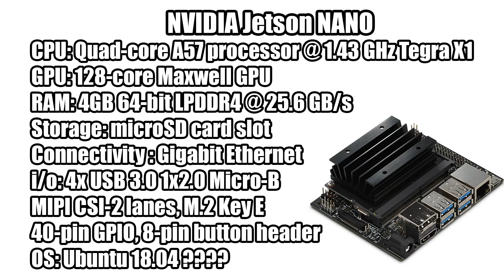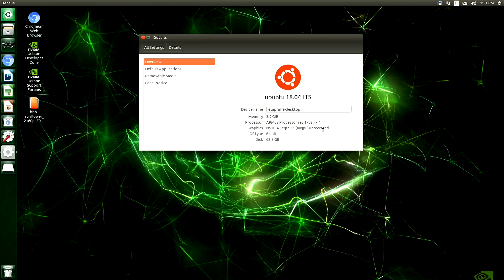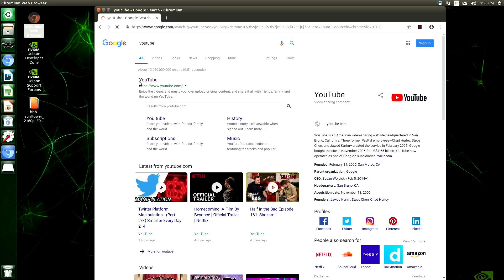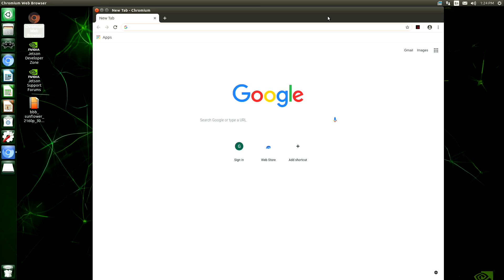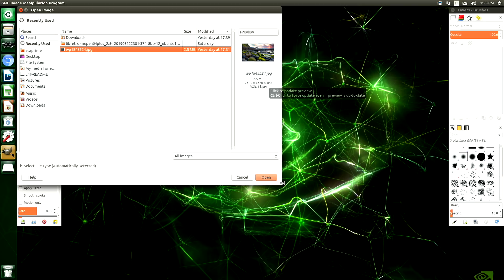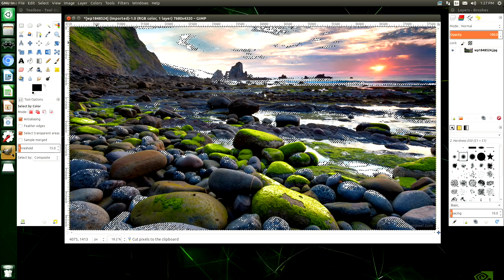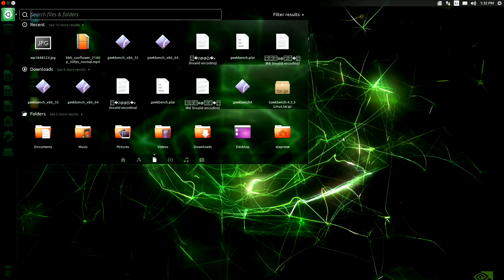NVIDIA Jetson Nano Review - Tegra X1 Single Board Computer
The NVIDIA Jetson Nano developer kit is here and its a pretty sweet piece of kit! This single board computer pack an underclocked Nvidia Tegra X1 CPU found in the Shield TV and Nintendo Switch, with 4Gb of LPDDR4 ram and 128 Cuda Core GPU this board is a tiny monster marked for Ai but it can be used as an everyday Linux PC for web browsing Video playback and Emulation. Let's see how it performs, This is my Review

Jetson Nano Specs:
Jetson Nano developer kit specifications:
* Jetson Nano CPU Module
    * 128-core Maxwell GPU
    * Quad-core Arm A57 processor @ 1.43 GHz
    * System Memory  – 4GB 64-bit LPDDR4 @ 25.6 GB/s
    * Storage  – microSD card slot (devkit) or 16GB eMMC flash (production)
    * Video Encode – 4K @ 30 | 4x 1080p @ 30 | 9x 720p @ 30 (H.264/H.265)
    * Video Decode – 4K @ 60 | 2x 4K @ 30 | 8x 1080p @ 30 | 18x 720p @ 30 (H.264/H.265)
* Baseboard
    * 260-pin SO-DIMM connector for Jetson Nano module.
    * Video Output – HDMI 2.0 and eDP 1.4 (video only)
    * Connectivity – Gigabit Ethernet (RJ45) + 4-pin PoE header
    * USB – 4x USB 3.0 ports, 1x USB 2.0 Micro-B port for power or device mode
    * Camera I/F – 1x MIPI CSI-2 DPHY lanes compatible with Leopard Imaging LI-IMX219-MIPI-FF-NANO camera module and Raspberry Pi Camera Module V2
    * Expansion
        * M.2 Key E socket (PCIe x1, USB 2.0, UART, I2S, and I2C) for wireless networking cards
        * 40-pin expansion header with GPIO, I2C, I2S, SPI, UART signals
        * 8-pin button header with system power, reset, and force recovery related signals
    * Misc – Power LED, 4-pin fan header
    * Power Supply – 5V/4A via power barrel or 5V/2A via micro USB port; optional PoE support